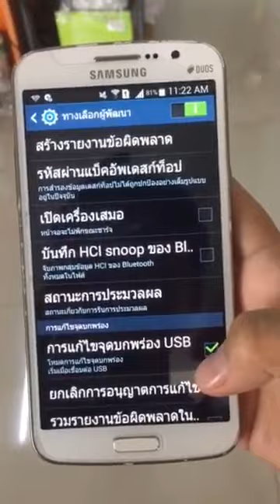ตัวอย่างการตั้งค่ามือถือ Android เพื่อส่งสัญญาณภาพและเสียงไปยังเครื่องเสียง Techline